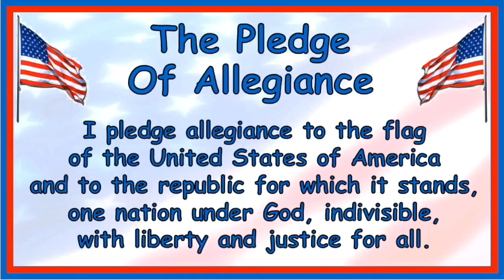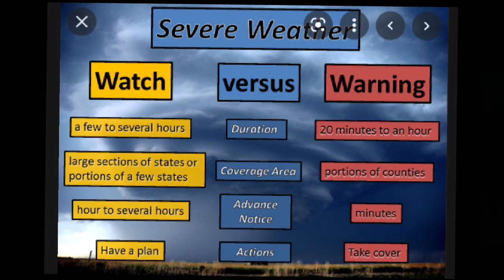GKE Morning Announcements 3/9/22